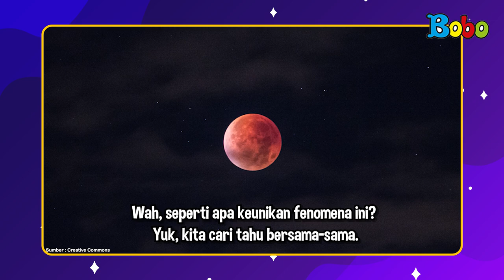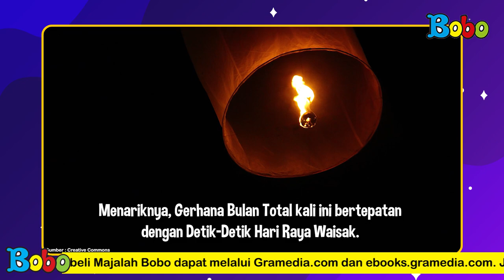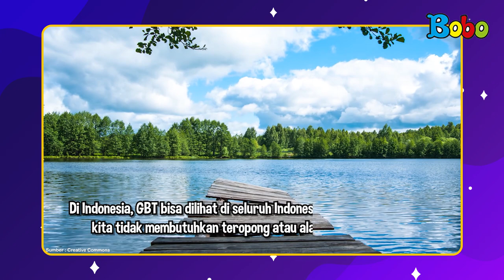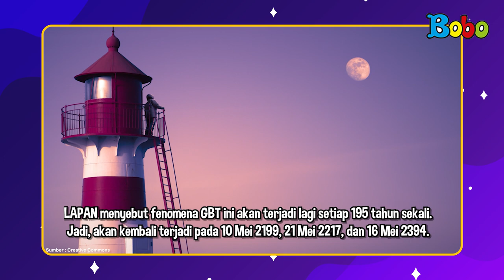Gerhana Bulan Malam ini - Fenomena Gerhana Bulan Total yang Langka - 26 Mei 2021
Hari ini, 26 Mei 2021, wilayah Indonesia mengalami fenomena alam, yakni Gerhana Bulan Total. Tapi, pernahkah kamu memerhatikan, mengapa saat Gerhana Bulan Total terjadi, Bulan itu tampak berwarna merah, ya?

Assisten Editor: Glent Bonefasio
Video Editor & Videografer: Inggar Rivaldi, Vinnie Januarty Wongso, Aria Pratama
Animator : Isabel Jennifer Suryawijaya, Adrian Vinny, Muthia Mafhumah
Creative Art : Revydia Darmawan, Donny Suryanto, Anastasia A.C.
Social Media Team : T. Widyantini, Sepdian Anindyajati